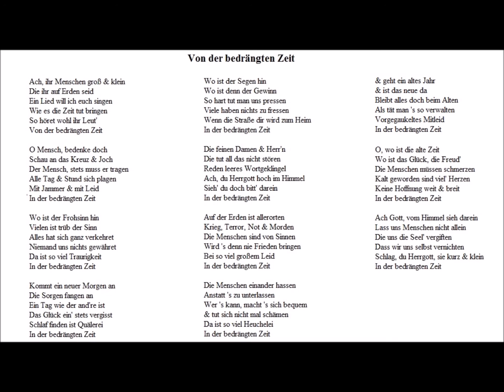Von der bedrängten Zeit - Christoph Holzhöfer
Da habe ich mal wieder ein Liedchen gemacht, wo ich die "Sprache" der einfachen Menschen, von vor ganz vielen Jahren, spreche ...

Von der bedrängten Zeit

Ach, ihr Menschen groß & klein
Die ihr auf Erden seid
Ein Lied will ich euch singen
Wie es die Zeit tut bringen
So höret wohl ihr Leut'

O Mensch, bedenke doch
Schau an das Kreuz & Joch
Der Mensch, stets muss er tragen
Alle Tag & Stund sich plagen
Mit Jammer & mit Leid
In der bedrängten Zeit

Wo ist der Frohsinn hin
Vielen ist trüb der Sinn
Alles hat sich ganz verkehret
Niemand uns nichts gewähret
Da ist so viel Traurigkeit

Kommt ein neuer Morgen an
Die Sorgen fangen an
Ein Tag wie der and're ist
Das Glück ein' stets vergisst
Schlaf finden ist Quälerei

Wo ist der Segen hin
Wo ist denn der Gewinn
So hart tut man uns pressen
Viele haben nichts zu fressen
Wenn die Straße dir wird zum Heim

Die feinen Damen & Herr'n
Die tut all das nicht stören
Reden leeres Wortgeklingel
Ach, du Herrgott hoch im Himmel
Sieh' du doch bitt' darein

Auf der Erden ist allerorten
Krieg, Terror, Not & Morden
Die Menschen sind von Sinnen
Wird 's denn nie Frieden bringen
Bei so viel großem Leid

Die Menschen einander hassen
Anstatt 's zu unterlassen
Wer 's kann, macht 's sich bequem
& tut sich nicht mal schämen
Da ist so viel Heuchelei

& geht ein altes Jahr
& ist das neue da
Bleibt alles doch beim Alten
Als tät man 's so verwalten
Vorgegaukeltes Mitleid

O, wo ist die alte Zeit
Wo ist das Glück, die Freud'
Die Menschen müssen schmerzen
Kalt geworden sind viel' Herzen
Keine Hoffnung weit & breit

Ach Gott, vom Himmel sieh darein
Lass uns Menschen nicht allein
Die uns die Seel' vergiften
Dass wir uns selbst vernichten
Schlag, du Herrgott, sie kurz & klein